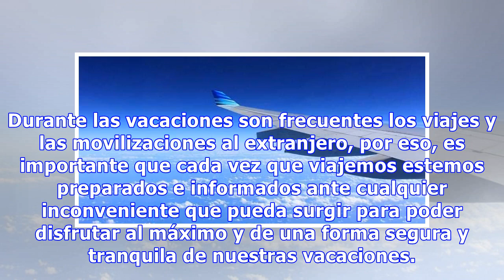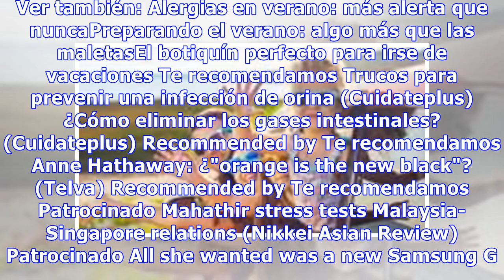Pautas para unas vacaciones tranquilas y seguras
Durante las vacaciones son frecuentes los viajes y las movilizaciones al extranjero, por eso, es importante que cada vez que viajemos estemos preparados e informados ante cualquier inconveniente que pueda surgir para poder disfrutar al máximo y de una forma segura y tranquila de nuestras vacaciones.